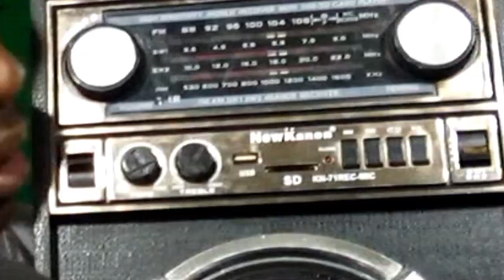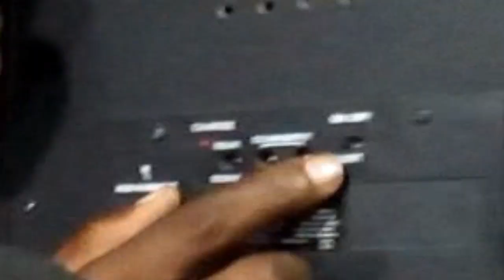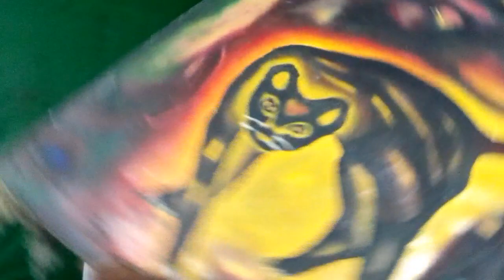Mostrando Artigo Antigos da Minha Casa.